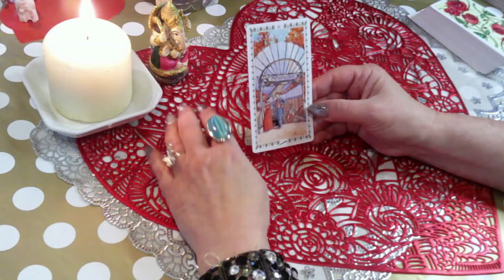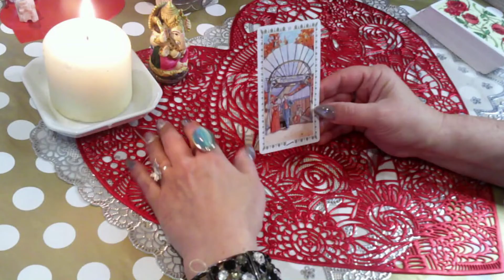РОМАНТИЧЕСКОЕ ТАРО ЧЕТВЕРГ